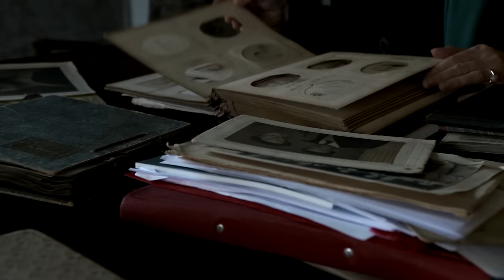Carlow | Every County Has a Story | RTÉ 1916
EVERY COUNTY HAS A STORY

Every single county in Ireland has a connection with the 1916 Rising. In an effort to explore these connections and stories, RTÉ, in partnership with Ireland 2016, embarked on an ambitious project to produce 32 one minute films or shorts – one for every county.

The films explore the individual connections with the events of 1916 in each county or a particular story around the county’s particular commemoration of Easter 1916. This initiative is dedicated to allowing each country tell its own story about how it was touched by this momentous turning point in Ireland’s history.

Films for all counties will become available on rte.ie/1916 over the coming weeks.